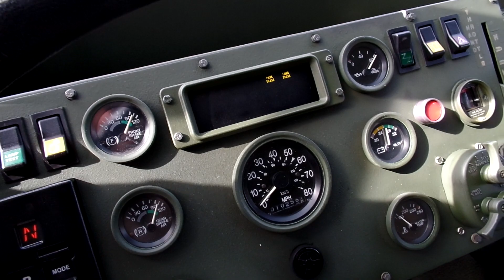1998 M1078 4x4 Military Stewart Stevenson Cargo Truck C&C Equipment